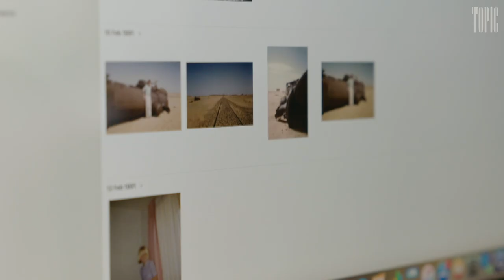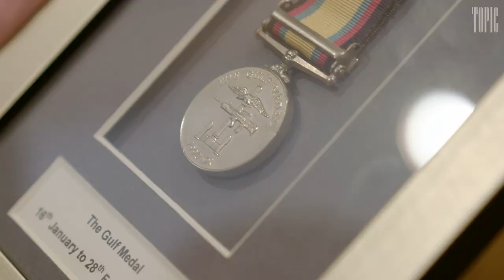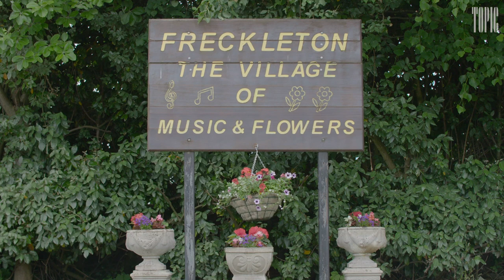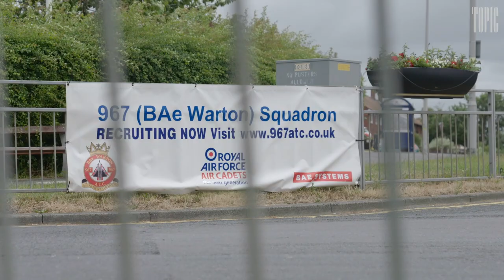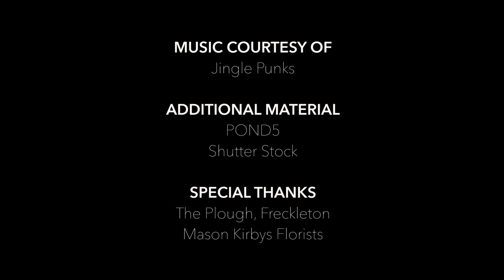British Aerospace | Weapons of Mass Production | Topic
The residents of Freckleton, home to Britain's largest manufacturer of aircraft and munitions, live with the hum of war in their backyards.

The price of war is every life it touches. In the United Kingdom, that includes a town of people who build fighter jets, Quaker activists determined to stop arms sales to Saudi Arabia, and refugees caught in the middle.